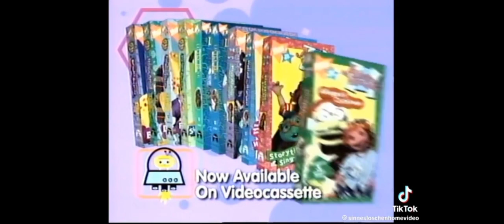Wonder pets laughing bear and Luna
Language & Subtitles English France Espanol